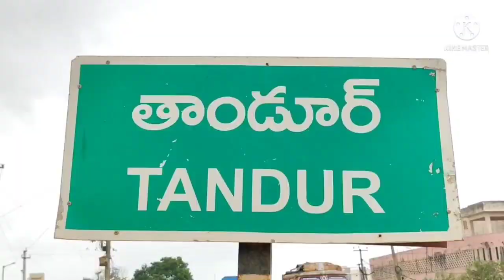రజక సంఘం తరపు నుండి కెసిఆర్ కు ధన్యవాదాలు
తెలంగాణ రాష్ట్ర ప్రభుత్వం రజాకారుల గుర్తించి వారికి చేయూతనిస్తూ, రజకులను అభివృద్ధి దిశగా తీసుకు వెళుతున్న కేసీఆర్ ప్రభుత్వానికి రజక సంఘం ప్రతినిధులు ధన్యవాదాలు. ఈ సందర్భంగా వికారాబాద్ జిల్లా రజక సంఘం నాయకులు కృష్ణ మాట్లాడుతూ తెలంగాణ రాష్ట్ర ప్రభుత్వం రాజకీయం గురించతెలంగాణ రాష్ట్ర ప్రభుత్వం రజకులను గుర్తించి 250 యూనిట్ల ఉచిత విద్యుత్ అంద చేయడం సంతోషం కలుగుతుంది అని అన్నారు